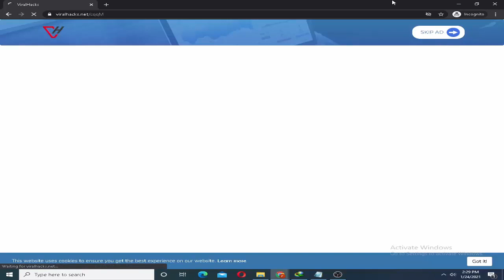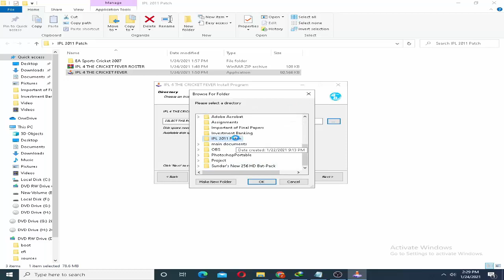How to Download and Install A2 Studios IPL 2011 Patch for Ea Cricket 07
Hello friends in this video i will show you How to Download and Install A2 Studios IPL 2011 Patch for Ea Cricket 07